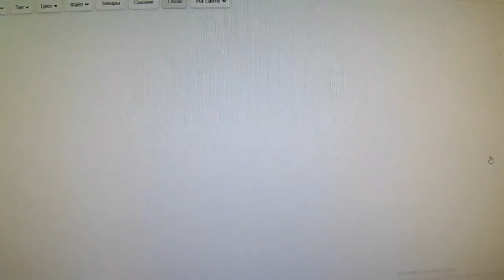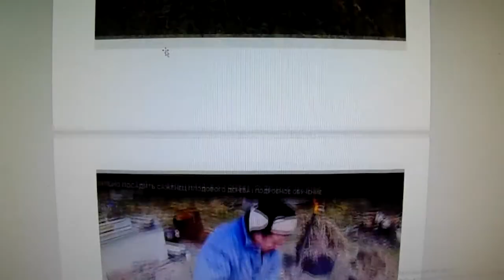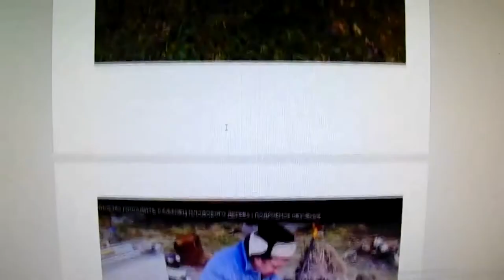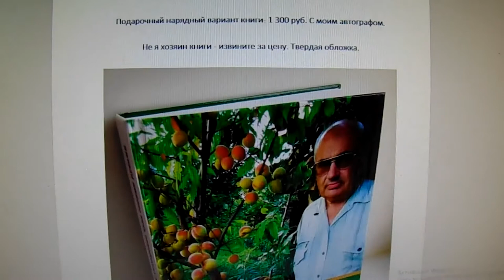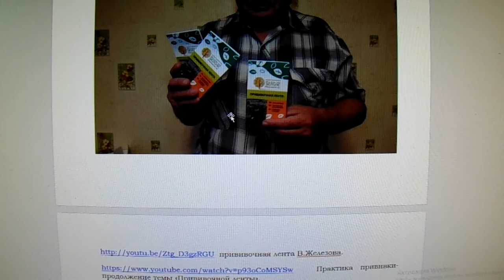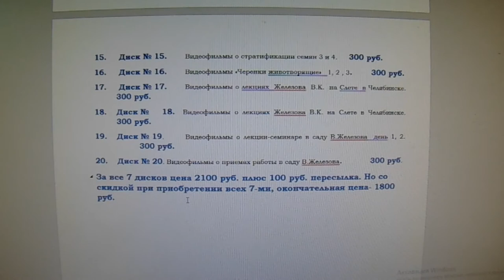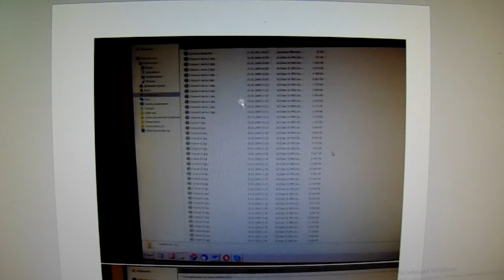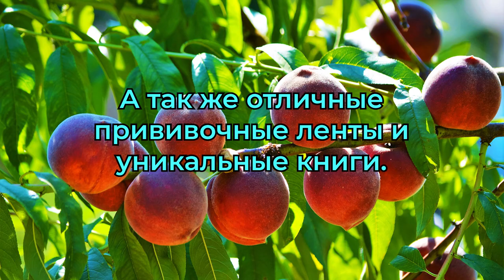Железов В.К. - Лучший сад в Подмосковье? Серия 3.